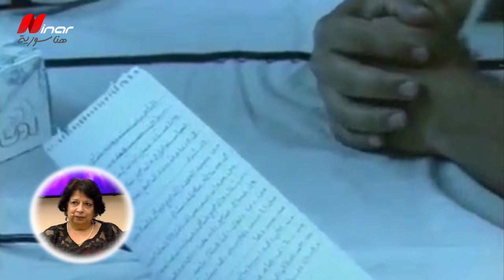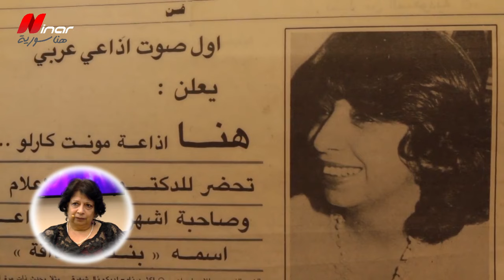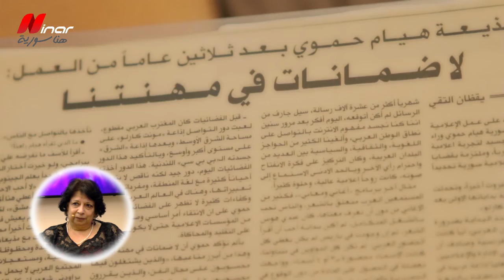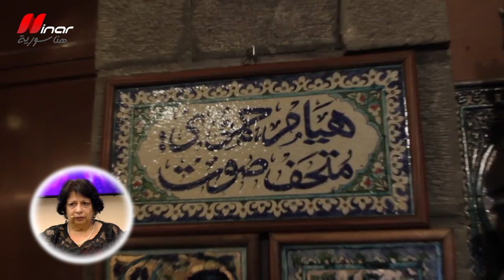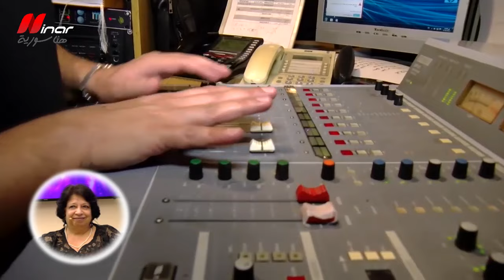ضيف شرف | الحلقة الثانية - الإعلامية هيام حموي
نينار | إعداد وتقديم: ميشلين سلوم & شارل عبد العزيز

Ninar FM in Syria:
89.6 MHz Damascus - Aleppo - Lattakia - Homs - Hama / 101.1 MHz Tartous